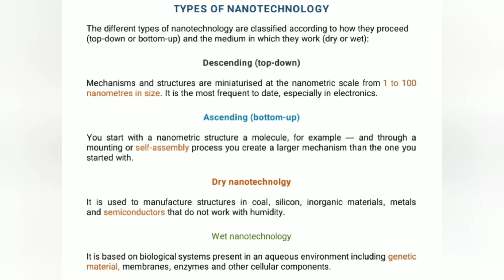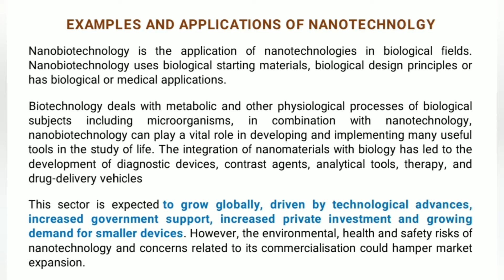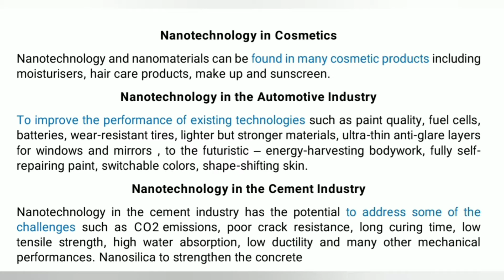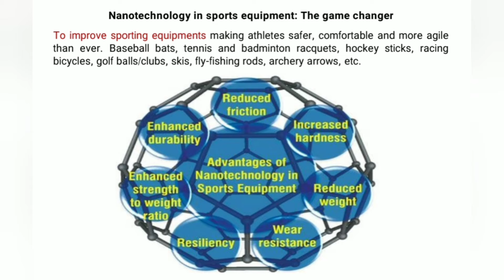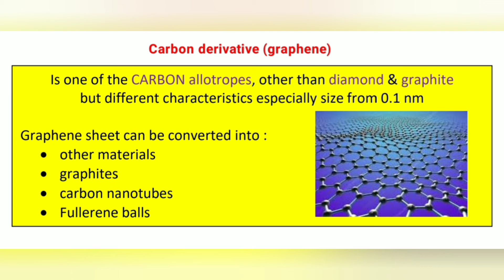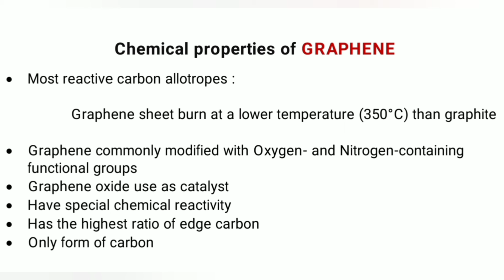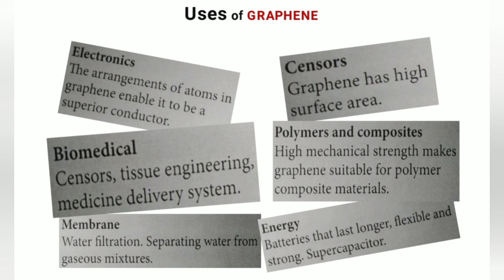CHEMICAL FIELD TECHNOLOGY | Consumer and industrial chemistry | Application of nanotechnology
notes & simple explanation about understanding nanotechnology and nanoscience, types of nanotechnology, application of nanotechnology in industry and daily life, advantages and disadvantages of nanotechnology, development in the field of nanotechnology (graphene), physival & chemical properties of graphene, uses of graphene in various field.